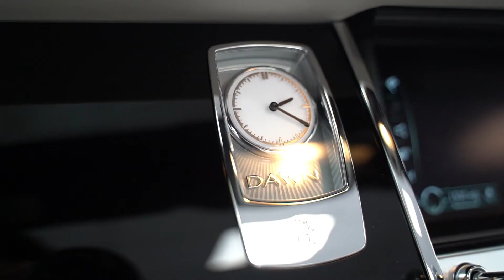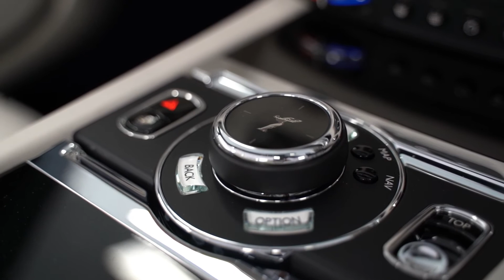Rolls Royce Dawn